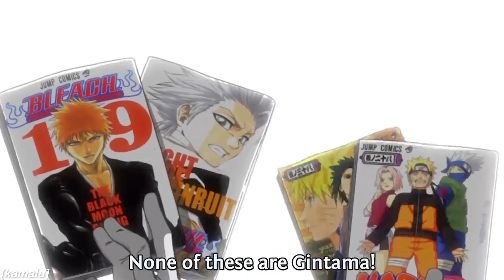Black Clover deserves better.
dead ass,

IG&Twitter: Kamaluuuuuu